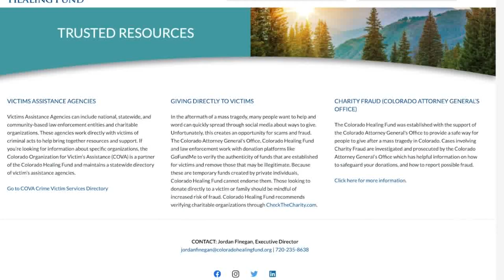Colorado Healing Fund responds to concerns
Following some tough criticism this week, leaders of the Colorado Healing Fund said they run a tight ship but they are open to suggestions from the community. Gabrielle Franklin reports.